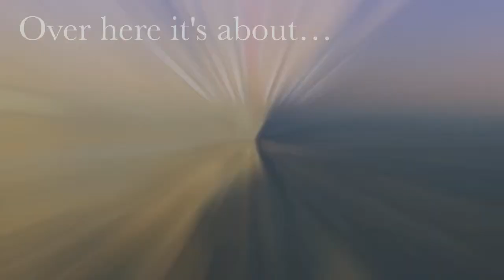NY Gets Wed ... Inspiring New York Brides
NY Gets Wed is the ultimate online inspiration and vendor guide for brides in New York.